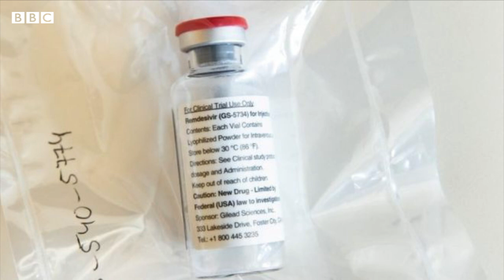کرونا؛ بهترین داروها با کمترین عوارض جانبی- قسمت دوم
کرونا؛ چه داروهایی بهترین تاثیر و کمترین عوارض جانبی را دارند
دکتر فرین کمانگر- متخصص همه‌گیرشناسیاز دانشگاه ایالتی مورگان امریکا
فرین ـکمانگر
Farin Kamangar